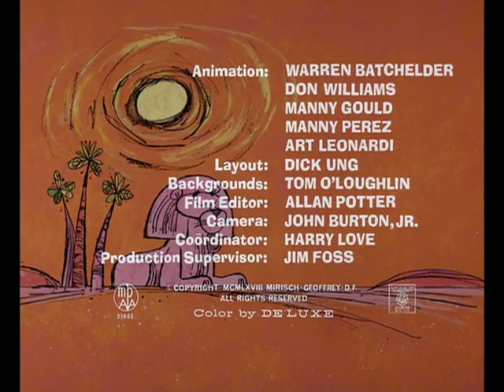Pink Sphinx ||Pink Panther||Funny Videos||Cartoon||For Kids||Funny Movie||Animated